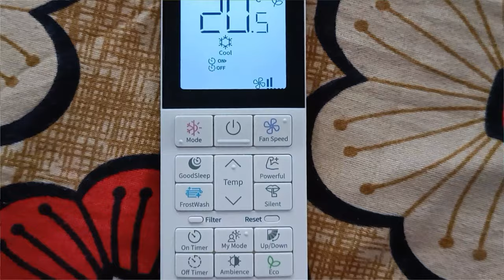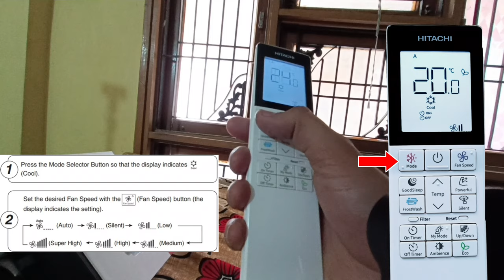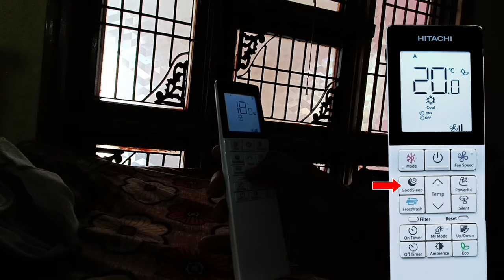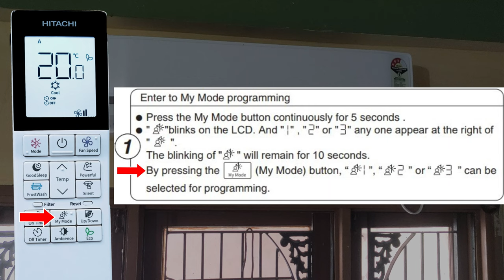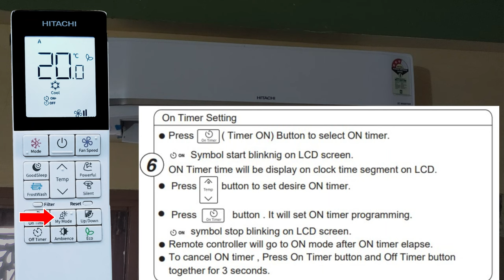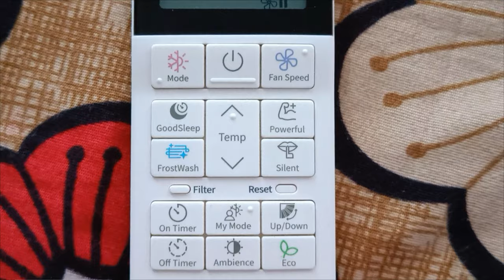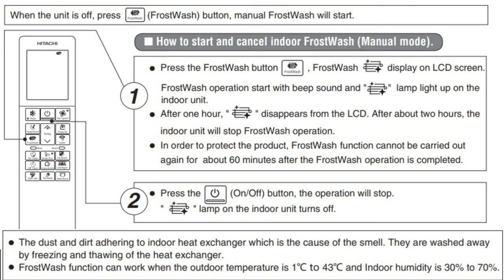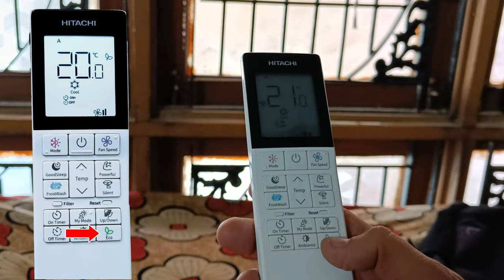Hitachi AC Remote Functions in Hindi ⚡ Hitachi AC Remote Tutorial⚡ How to Use Hitachi AC Remote 2023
Welcome to our comprehensive Hitachi AC remote guide! In this video, we'll walk you through everything you need to know about using and programming your Hitachi air conditioner remote control.

With our step-by-step instructions, you'll learn how to effortlessly control your Hitachi AC unit using the remote. We'll cover the various functions and settings available on the remote, including temperature adjustment, fan speed control, mode selection, and more.

If you're experiencing any issues with your Hitachi AC remote, don't worry! We've got you covered. Our troubleshooting tips will help you resolve common problems and ensure smooth operation.

Whether you're a new Hitachi AC owner or simply looking to maximize the functionality of your remote control, this guide is for you. Follow along and become an expert in no time!

Stay cool and comfortable with your Hitachi AC by mastering the use of your remote control.

✅ Hitachi 1.5 Ton 5 Star ice Clean Xpandable Plus Inverter Split AC (100% Copper, Dust Filter, 2023 Model, Yoshi 5400FXL, R32-RAS.G518PCAISF, Dual Platinum)
✅ Hitachi Ice Clean Frost Wash Technology 2023 Model 1.5 Ton 3 Star Split Inverter Xpandable plus Ambience Light R 32 AC - White (RAS.G318PCAIBFE (RAK.G318PCAIBFE / RAC.318WCAIE), Copper Condenser)
✅ Hitachi Iconic wave design 2023 Model 1.5 Ton 3 Star Split Soft dry Silent Air Ambience Light R 32 AC - White (RAS.B318PCAIBA/RAK.B318PCAIBA/RAC.318WCAID, Copper Condenser)
✅ Hitachi 1.5 Ton 3 Star Split Inverter AC - White (RAS.G318PCAISF, Copper Condenser)
✅ Hitachi 1.5 Ton 3 Star Split Inverter AC - White (RAS.E318PCAIBS, Copper Condenser)